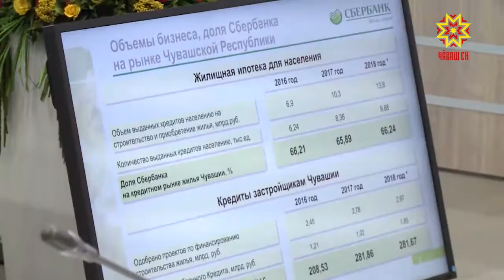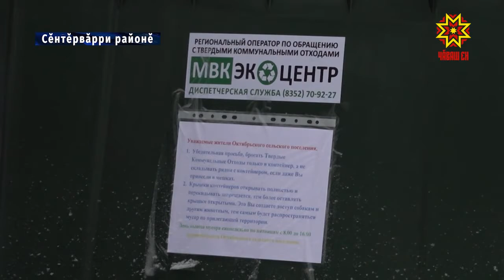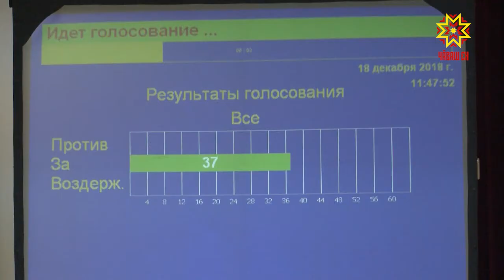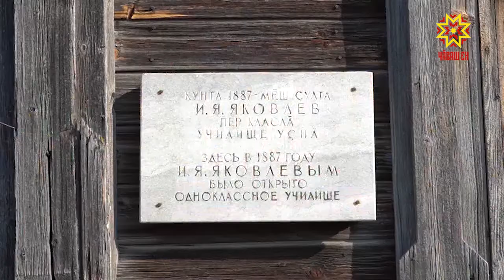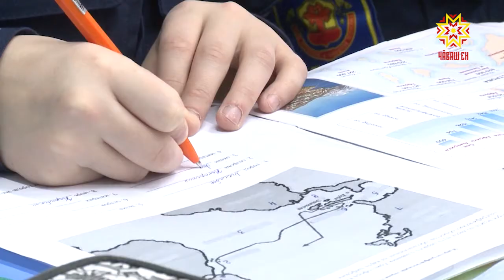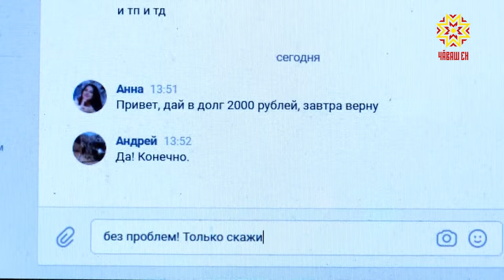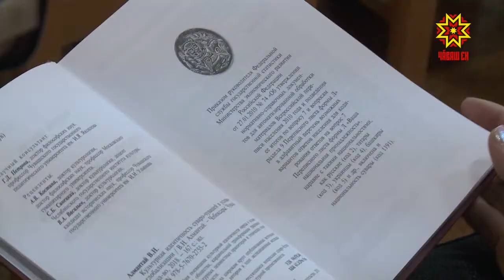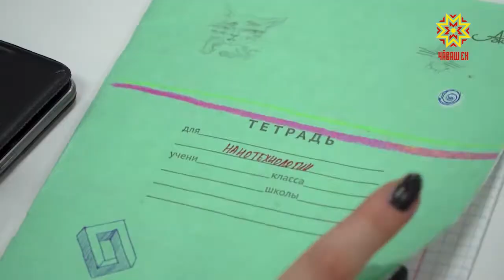Информационная программа "Эрне". Выпуск 21.12.2018